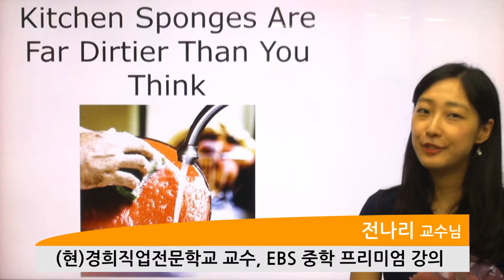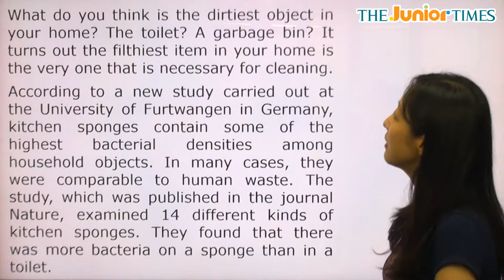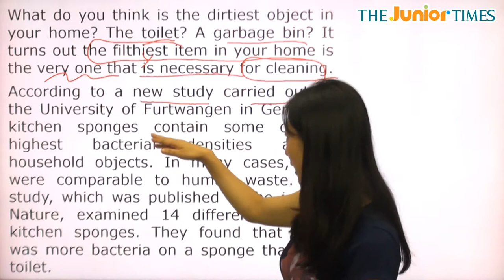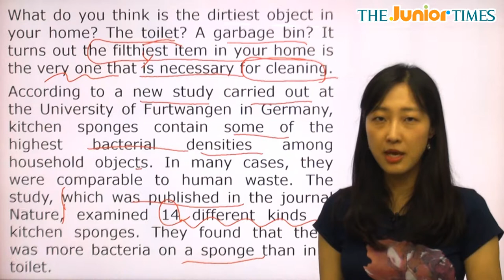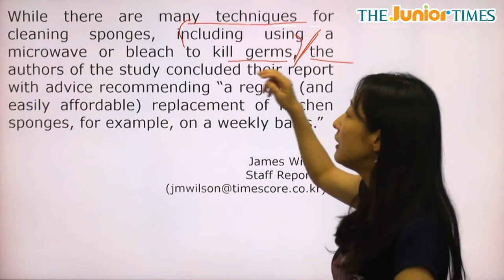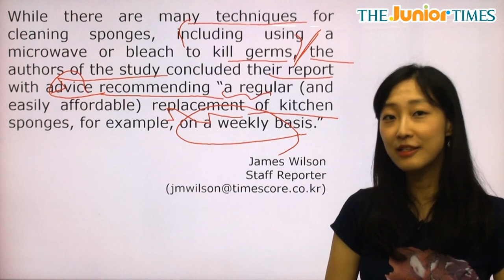Kitchen Sponges Are Far Dirtier... - 전나리 선생님과 함께 하는 Hot Issue 동영상 강의 ( The Junior Times - No.695 )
부엌 수세미, 여러분의 생각보다 훨씬 더러워요!